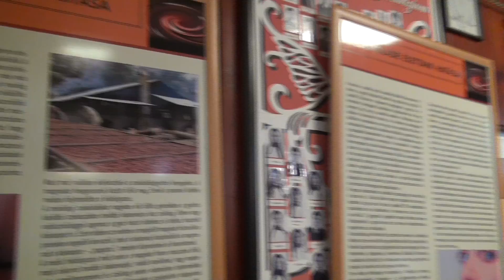ELŐADÁS A CSOKOLÁDÉ TÖRTÉNETÉRŐL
Előadást tartott Takács István, a Szerencsi Bonbon Kft. tulajdonos-vezérigazgatója Szerencsen, a Bocskai István Katolikus Gimnázium és Szakgimnáziumban, december 6-án. A Tudománybarátok Köre legújabb vendége, a csokoládék szakértője a Szerencsi Csoki történetét osztotta meg a megjelentekkel.